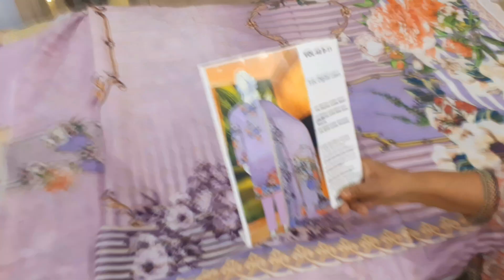BIN SAEED new arrival for summer Price 2200/ For order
BIN SAEED THREE PIECE LAWN, TARKASHI, DIGITAL PRINTED.
PRICE 2200/ EACH
200 DELIVERY CHARGES ALL OVER PAKISTAN